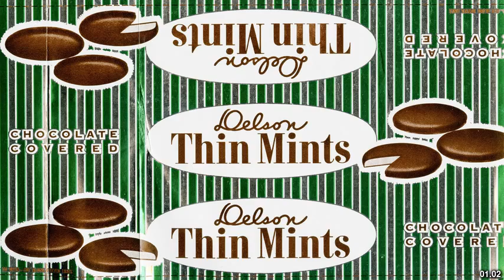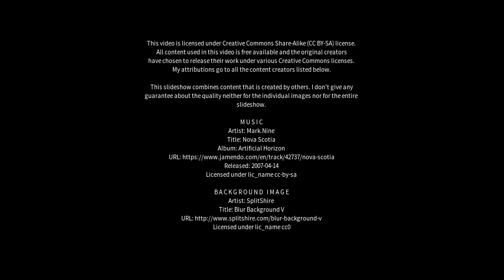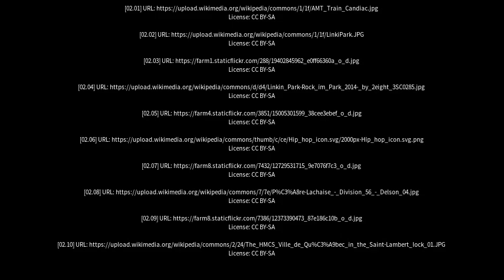Best places to visit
Best places to visit - Delson (Canada) Best places to visit - Slideshows from all over the world - City trips, nature pictures, etc.